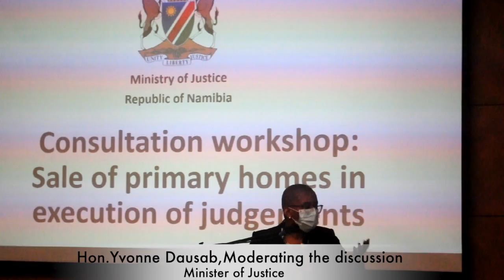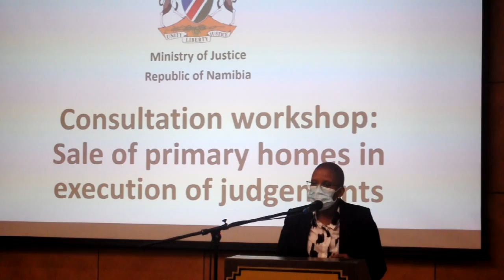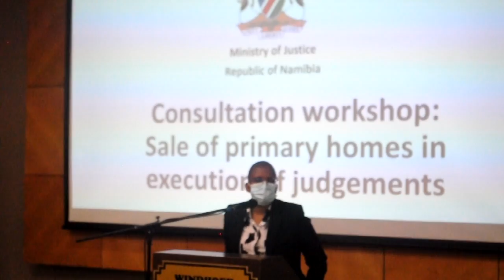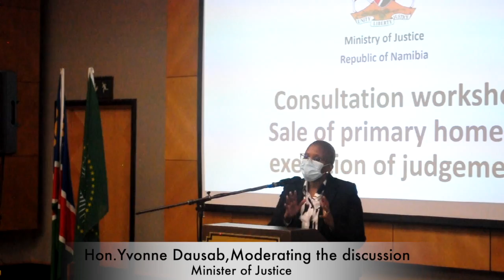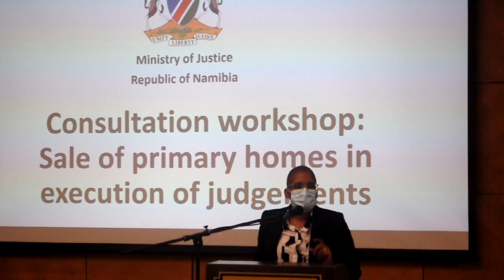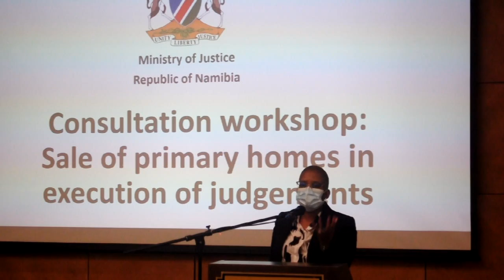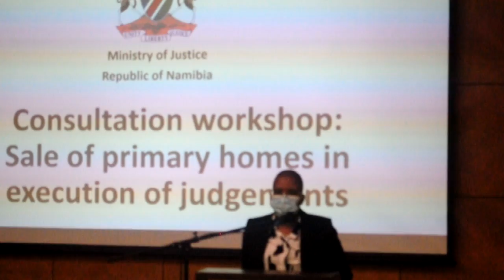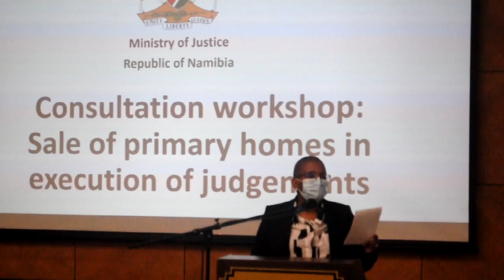Questions, Comments & Answers Session moderated by Minister of Justice Hon.Yvonne Dausab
Discussion on sale of immovable property in execution of judgement. Public consultation organised by the Ministry of Justice.